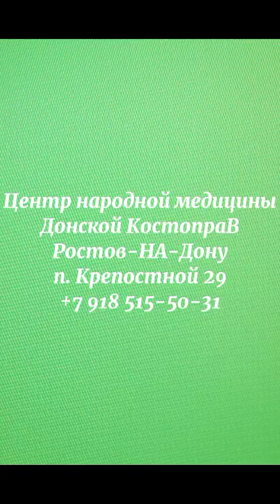Костоправ. Травматолог. Ростов. центр народной медицины Донской Костоправ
Костоправ Артём Баглей